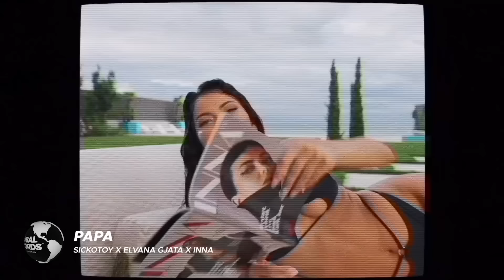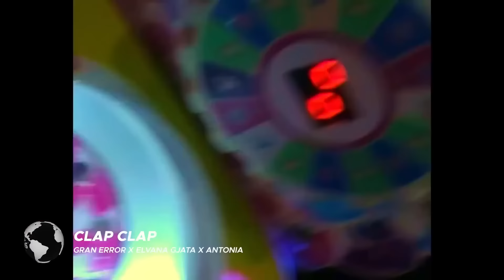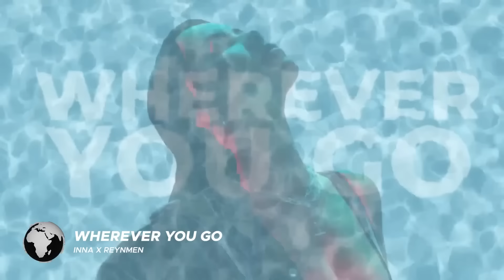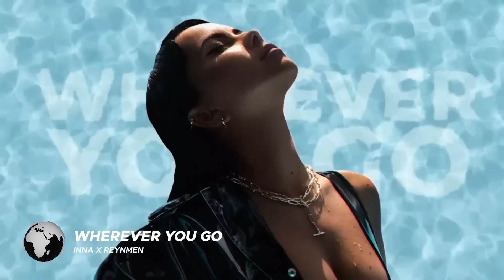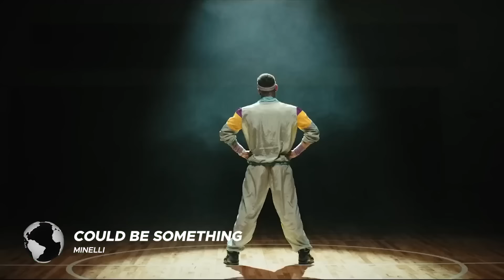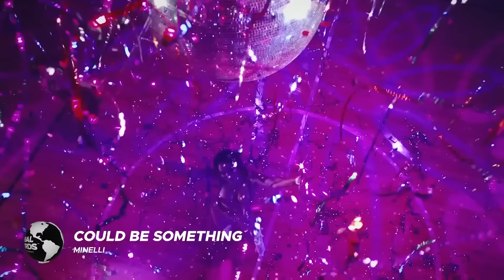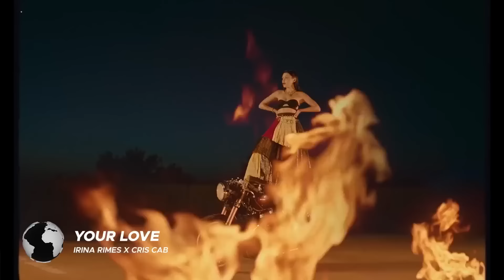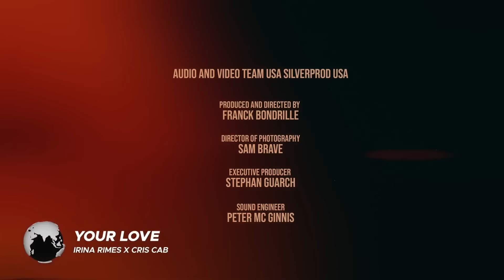Mega Hit List | Global Top Dance Songs of the Moment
Looking for the top songs of the week? Look no further! In this video, I'm showing you some of my favorite tracks, including some of the hottest tracks from some of the most loved artists such as INNA, Minelli, Sickotoy, Antonia and many others.

If you're a music lover, then this video is for you! In just under an hour, I'll be sharing with you some of my favorite songs. From ballads to pop tracks, you're sure to find something you love in this compilation of the best songs of the week.